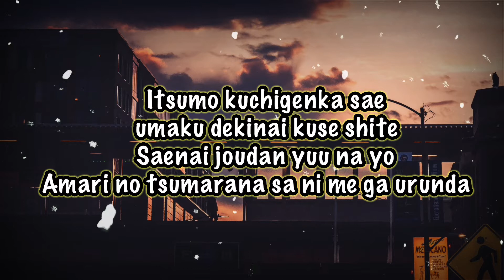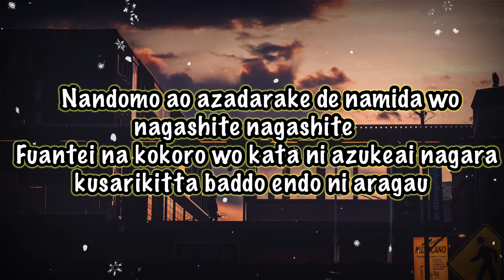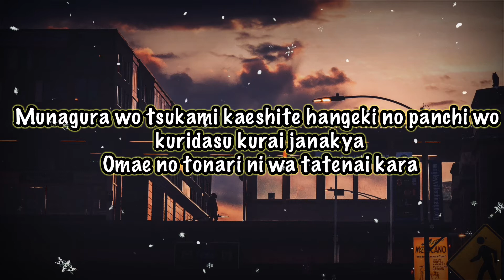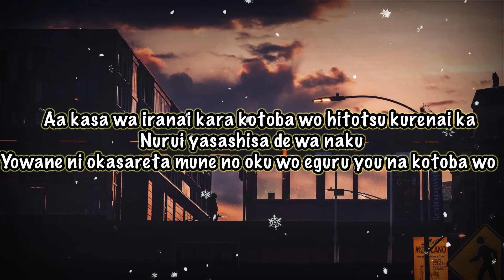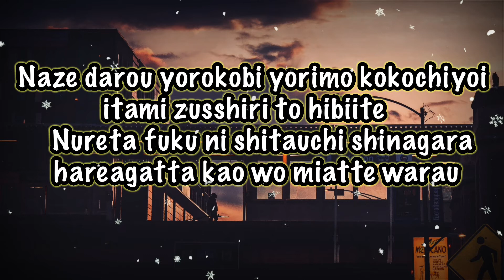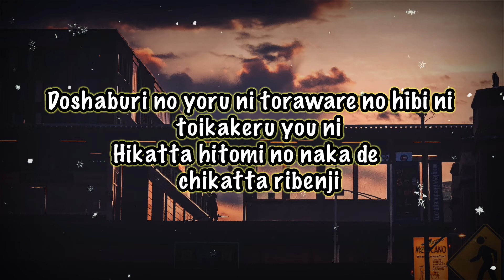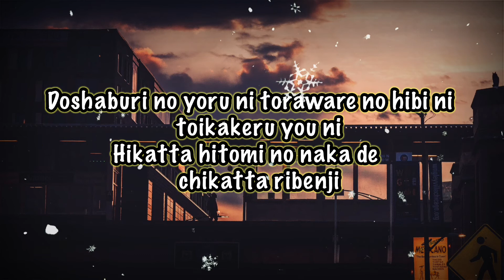Cry Baby Romaji Lyrics Opening Tokyo Revengers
Opening Anime Tokyo Revengers Cry Baby Romaji Lyrics Video

Lyrics
Munagura wo tsukamarete kyouretsu na panchi wo kuratte yorokete
Kata wo narabe uzukumatta
Yohoudoori no ame ni omae wa niyakete
“kizuguchi ga kirei ni naru” nante uso wo tsuku

Itsumo kuchigenka sae umaku dekinai kuse shite
Saenai joudan yuu na yo
Amari no tsumarana sa ni me ga urunda

Nandomo ao azadarake de namida wo nagashite nagashite
Fuantei na kokoro wo kata ni azukeai nagara kusarikitta baddo endo ni aragau
Naze darou yorokobi yorimo kokochiyoi itami zusshiri to hibiite
Nureta fuku ni shitauchi shinagara hareagatta kao wo miatte warau
Doshaburi no yoru ni chikatta ribenji

Munagura wo tsukami kaeshite hangeki no panchi wo kuridasu kurai janakya
Omae no tonari ni wa tatenai kara
Aite ga nande are hiyoranai nando nobasaretemo akiramenai
Wasureru na wasureru na to iikikase tsuzuketa no ni

Kasa wa iranai kara kotoba wo hitotsu kurenai ka
Nurui yasashisa de wa naku
Yowane ni okasareta mune no oku wo eguru you na kotoba wo

Doshaburi no yoru ni toraware no hibi ni toikakeru you ni
Hikatta hitomi no naka de chikatta ribenji